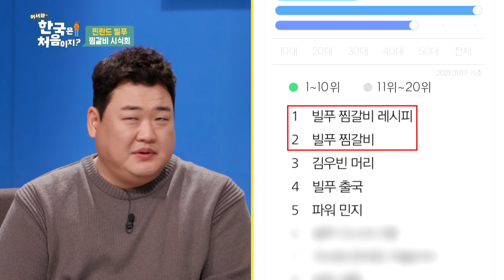빌 주부! 소울 푸드 찜갈비 요리 도전✨ 그리고 열린 찜갈비 시식회 l 어서와정주행​ l MBCevery1 l EP.176-3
빌 주부! 소울 푸드 찜갈비 요리 도전✨
그리고 열린 찜갈비 시식회